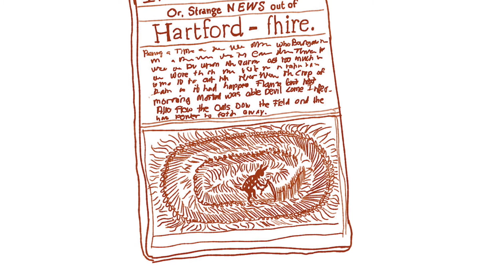Het grote mysterieboek: Graancirkels - De Voorleeshoek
Benieuwd naar het volledige voorleesverhaal? Klik hier voor een eerste maand gratis voorleesverhalen

Het grote mysterieboek: Graancirkels
Auteur: Arwen Kleyngeld
Illustrator: Marijke Klompmaker
Uitgeverij: Fontaine
Studio-ontwerp: Presikhaaf Schoolmeubelen

De Voorleeshoek is een online videoplatform voor kinderen van 0-10 jaar.